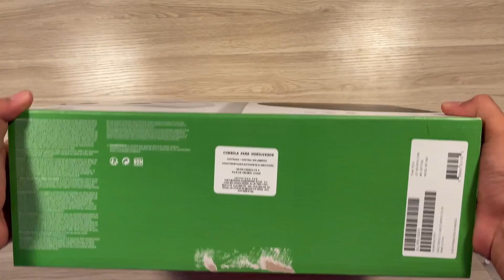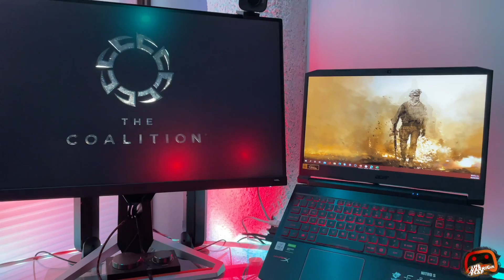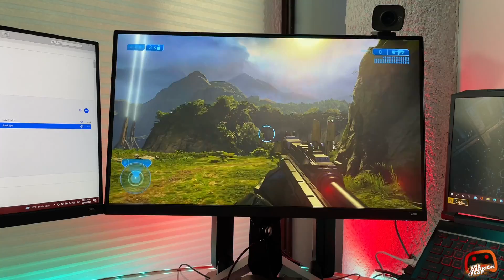Vale la Pena Comprar el Xbox Series S - Revisado Completo y Mi Experiencia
▶ Mi setup
Mi laptop gamer
Mi monitor de 144Hz
Mis Headsets para xbox One y
Microfono de grabación
Capturadora que uso
Mi web cam
Mi sistema de audio
Teclado mecánico que uso
Estación de carga de mis controles